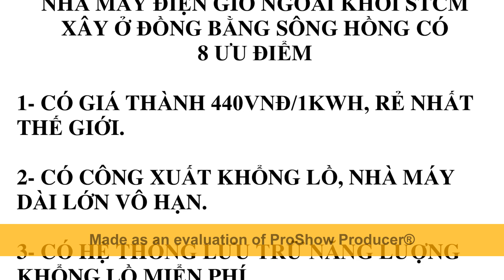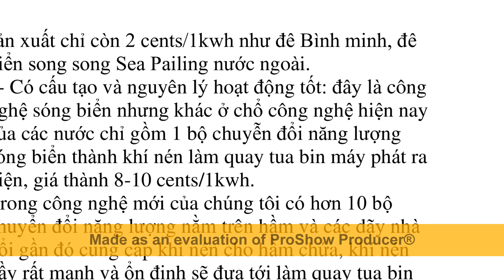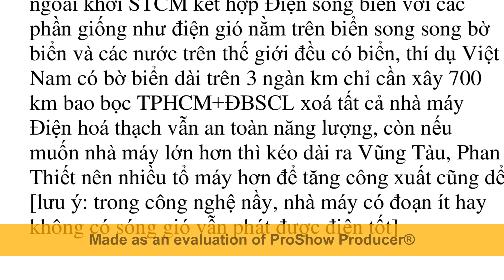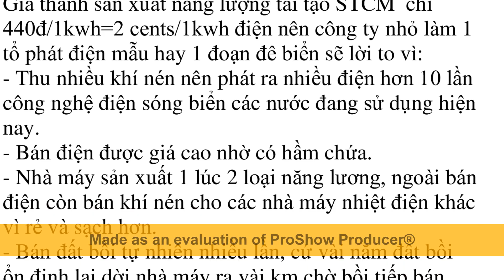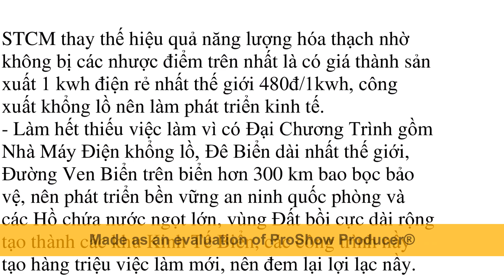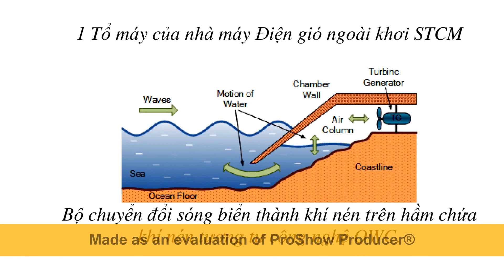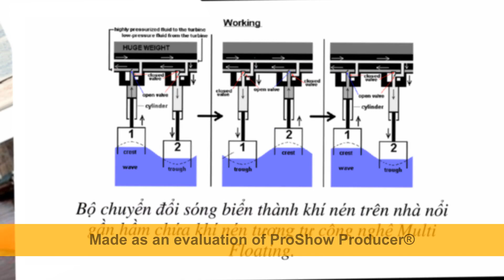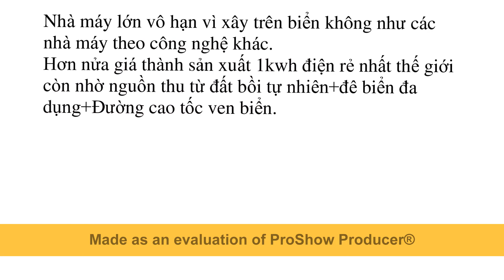Điện gió ngoài khơi Đồng bằng sông Hồng an toàn bờ biển, tăng rừng ngập mặn thêm đất bồi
hoi bui